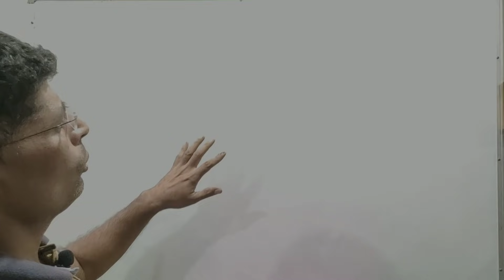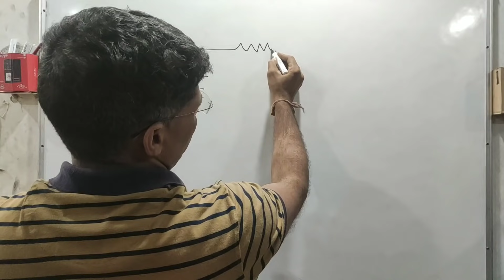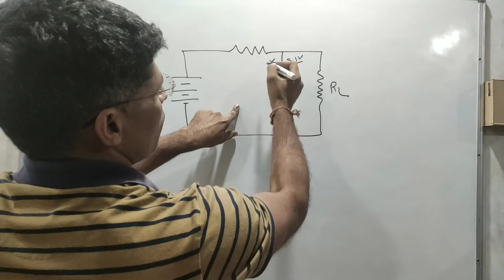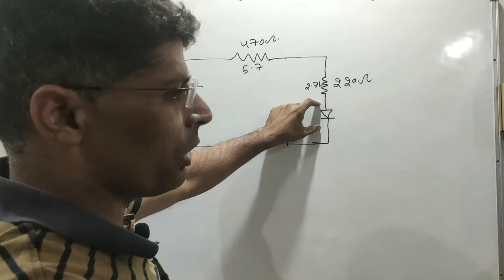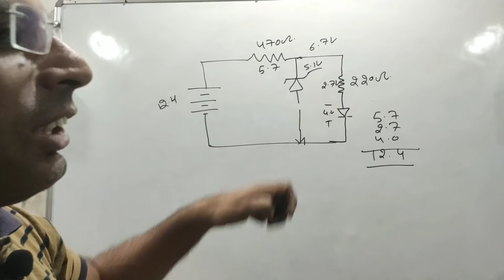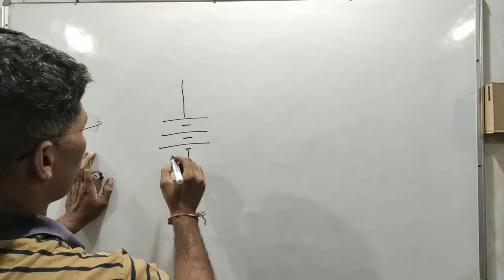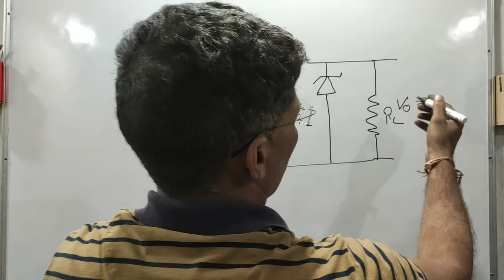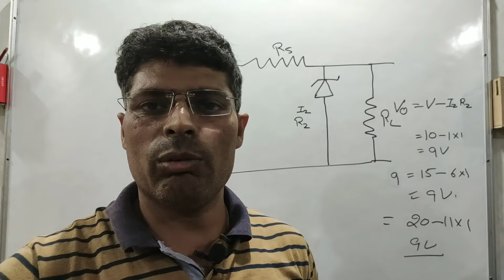Zener diode practical & theory complete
This video covers the complete theoretical and practical about zener diode with its testing also